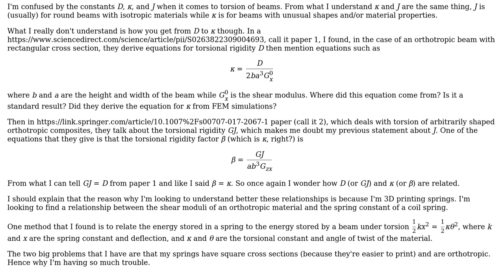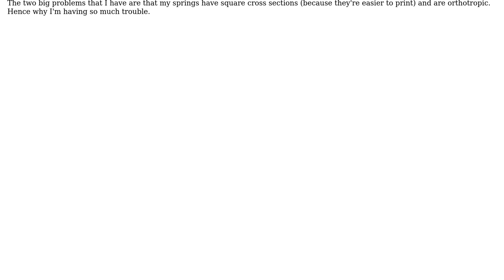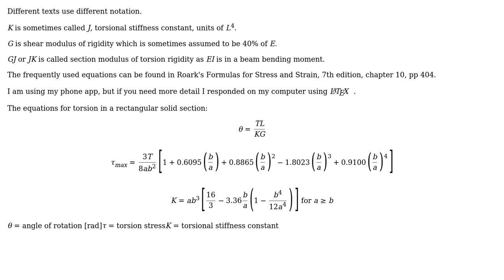Engineering: Torsional rigidity D vs torsional rigidity factor k vs torsion constant J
With thanks & praise to God, and with thanks to the many people who have made this project possible! | Content (except music & images) licensed under CC BY-SA | Music | Images & others | With thanks to user Wasabi user kamran user enea19 and the Stack Exchange Network Trademarks are property of their respective owners. You are responsible for your own actions.